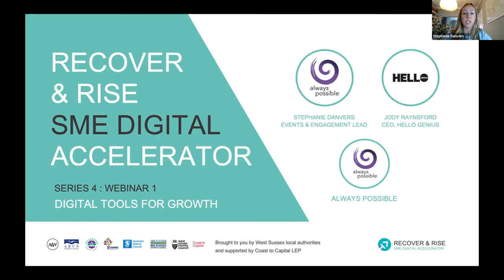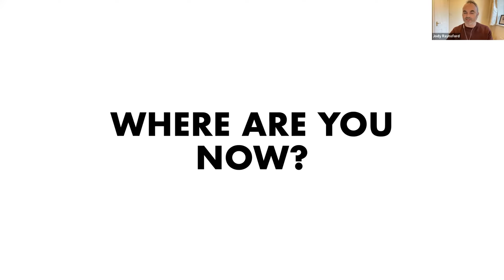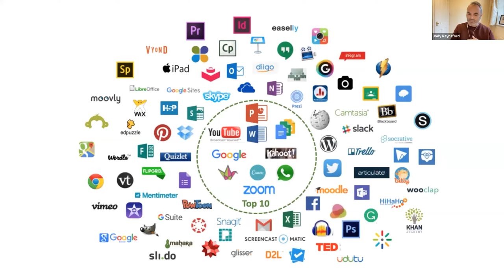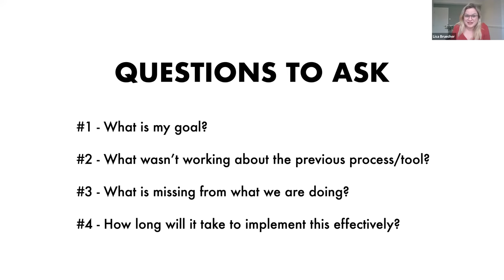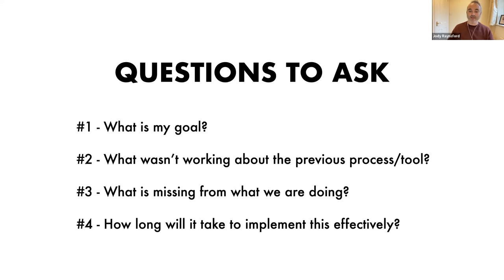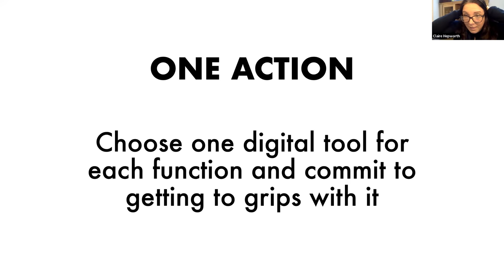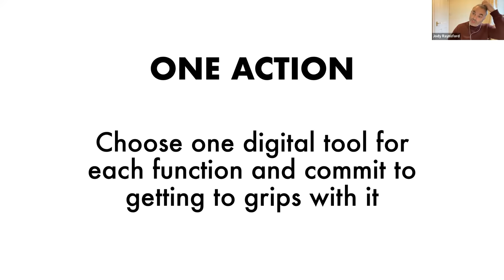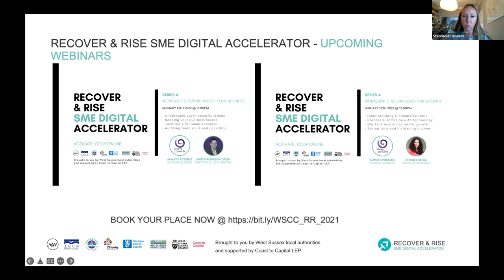West Sussex Recover & Rise S4W1: Digital tools for growth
Meet some business growth experts, explore your own digital strengths and areas for development and network with others on the programme. You will get a full overview of Series 4 and what to expect in upcoming webinars.

This FREE webinar is for established businesses that are looking at digital tools, and e-commerce solutions, for scaling-up productivity and sales into new and distant markets. You might be a small business owner, or have responsibility for growth, HR or sales within the organisation. It is an introductory session to Series 4: Growth Expansion & New Products.

This session will be run by acclaimed copywriter, Jody Raynsford who will explore your own digital strengths and areas for development as well as a full overview of what to expect from the series.

“I loved Jody's session. So many take-outs it's hard to choose just one.”

- participant in GLIDE Bootcamp

COURSE TAKEAWAYS

Find out about Recover & Rise: Series 4 and what to expect, and key dates and times
Undertake a light digital expansion diagnostic, giving you a sense of where you are confident and where you are not (and which sessions to look out for)
Meet some of the always possible team, who will be guiding you through this series
Your questions answered about fundamentals of growing and expanding using digital tools
COURSE CONTENT

Light touch diagnostic
Introduction to the subject and the team
Overview of future workshops
Networking and Q&As
“I think the always possible team did really well to demonstrate that ‘getting online’ shouldn’t be as generic as it sounds for businesses and that it needs to be relevant and unique to their story.”

- participant in Digital Transformation programme for West Sussex County Council

The West Sussex SME Digital Accelerator programme is being delivered through the partnership of West Sussex County Council and the West Sussex district and borough councils.